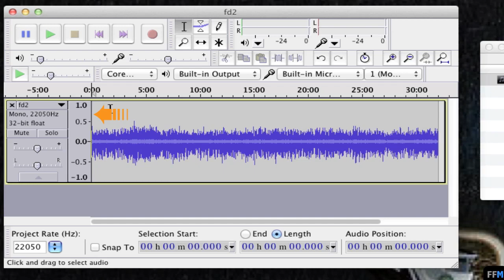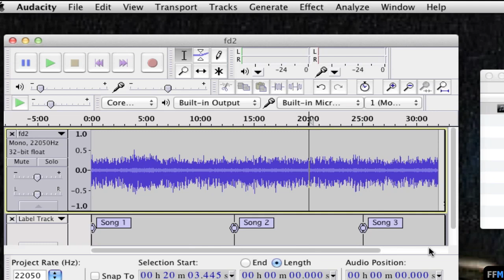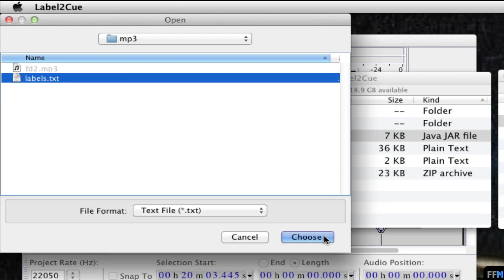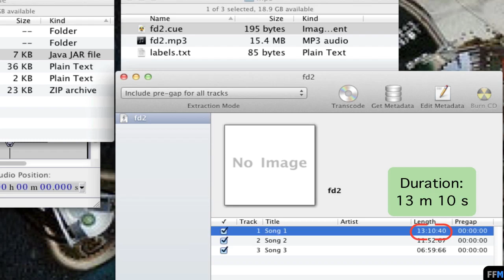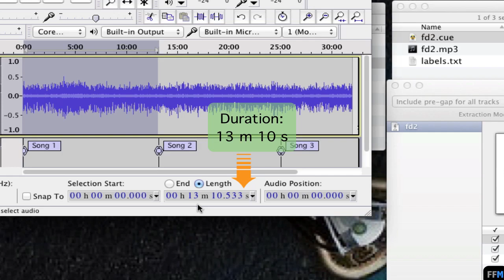Create Cue Sheet from .MP3 Free on Mac